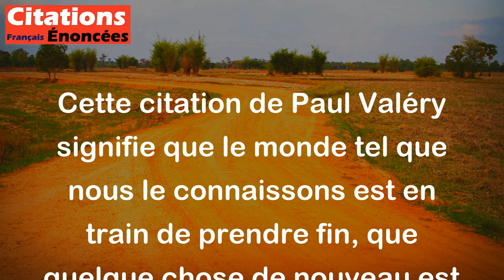Le temps du monde fini commence. - Paul Valéry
Cette citation de Paul Valéry signifie que le monde tel que nous le connaissons est en train de prendre fin, que quelque chose de nouveau est en train de naître. Il suggère que nous entrons dans une période de changement, d'incertitude et de transition vers une nouvelle ère.